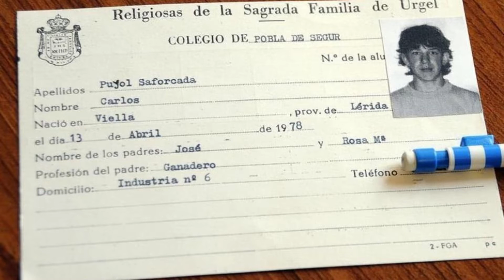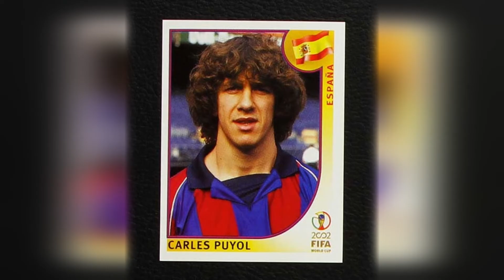El Capitan: Wie gut war eigentlich Carles Puyol? | Einleuchtend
Spanischer Meister & Pokalsieger, Championsleague Sieger, Europa- und Weltmeister. So ziemlich alles hat er gewonnen, aber wie gut war El Capitan - Carles Puyol eigentlich?

Malecon by Soyb & Amine Maxwell